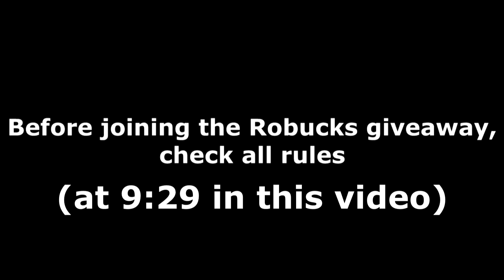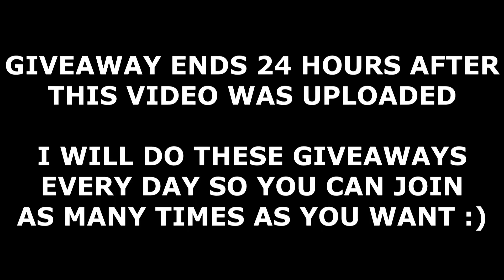ALL HEROES ONLINE CODES! (March 2023) | ROBLOX Codes *SECRET/WORKING*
All new secret/working Heroes Online codes (by Bloxxit Studios) with gameplay and a daily Robux giveaway! The codes are part of the latest Legacy/March 2023 update and give you free epic spins!